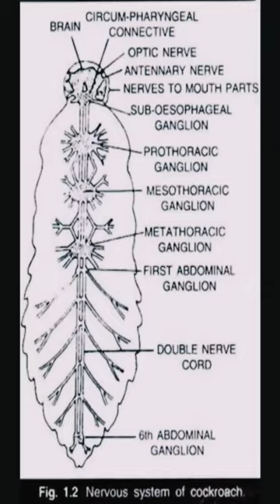Cockroach facts|Headless Cockroach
Cockroach facts|Headless Cockroach| Cockroach|facts

cockroach
cockroach video
cockroach killer homemade
cockroach cartoon
cockroach song
cockroach class 11 neet
cockroach game
cockroaches
cockroach bhagane ka tarika
cockroach class 11 neet one shot
cockroach facts
cockroach factory in china
cockroach face
cockroach face mask
cockroach factory
cockroach facts in hindi
cockroach face in microscope
cockroach facts in tamil
cockroach facts in telugu
How many days can a cockroach survive
without food and water?
Headless Cockroach
How long Cockroach Can live without its Head ???
cockroach
are cockroaches dangerous
are cockroaches harmful
are cockroaches important
are cockroaches smart
are cockroaches immortal
are cockroaches dirty
are cockroaches clean
are cockroaches
are cockroaches poisonous
are cockroaches cannibals
can cockroaches fly
can cockroaches bite
can cockroaches survive nuclear bombs
can cockroaches live in your pp
can cockroaches go in your ear
can cockroaches swim
can cockroaches crawl in your ear
can cockroaches get stuck in your ear
can cockroaches bite you
can cockroaches survive underwater
did cockroach dance
did cockroach dance audition
dancing cockroach roblox id
where did cockroach go
where did cockroaches come from
where did the cockroaches go brain find
did nicolas cage eat a cockroach in vampire's kiss
do cockroaches bite
do cockroaches make noise
do cockroaches fly
do cockroaches crawl in your ears
do cockroaches bite humans
do cockroaches eat bed bugs
do cockroaches feel pain
do cockroaches go in your ears
do cockroaches hate humans
do cockroaches carry diseases
does cockroaches bite
does cockroach make sound
does cockroach fly

how does cockroach spray work
how does cockroach gives birth
what does cockroach eat
how does cockroach bait work
how does cockroach reproduce
i have cockroaches in my house
i have cockroaches
what tv shows have cockroach
how many legs have cockroach
how many legs does a cockroach have
how cockroaches get in your house
how cockroaches reproduce
how cockroach see the world
how cockroaches survive nuclear bomb
how cockroaches are born
is cockroach dangerous
is cockroach spray harmful to humans
is cockroach bite dangerous
is cockroach clean
is cockroach bite
why you should be afraid of cockroaches
why you should be scared of cockroaches
where cockroaches come from
washing a cockroach
what cockroaches hate
what cockroaches eat
what cockroaches do when we sleep
what cockroach like to eat
what cockroaches look like
what cockroaches do
cockroach in kitchen what to do
what is the food of cockroach
when cockroaches hunted panzers
when cockroaches fly
when cockroaches hunted panthers
which cockroaches fly
why cockroaches are hard to kill
why cockroach come in house
why cockroaches die upside down
why cockroaches come out at night
why cockroaches fly towards you
why cockroaches can survive nuclear bomb
why cockroaches crawl in your ear
why cockroaches are scary
why cockroaches exist
why cockroach have white blood
will cockroach bite
will cockroach survive nuclear war
don't worry cockroach i'll catch you
sound that will kill cockroaches
they will kill you cockroach
they will kill you number 12 cockroach
cockroach will sharpe
cockroach will bite or not
i will survive cockroach commercial
would you still love me if i was a cockroach
bob mortimer would i lie to you cockroach
what would happen if cockroaches disappeared
would you eat a cockroach for a million dollars
facts
are facts alone enough to prove a claim
are facts in telugu
what are facts and opinions
v are facts
amazing facts are
facts that are true
facts that are scary
what are multiplication facts
facts that are funny
facts that are straight
can facts channel get monetized
facts that can save your life
random facts that can save your life
did you know movie facts
did you know stupid facts
did you know funny facts
did you know obvious facts
how to do facts video
do you know facts
facts do care about your feelings
why do we yawn facts and figures
does facts channel earn money
what does facts mean
does amazing facts
world facts

Also watch 👇👇
Deva Deva | Piano Cover | Arijit Singh | Bollywood Instrumental Song deva deva